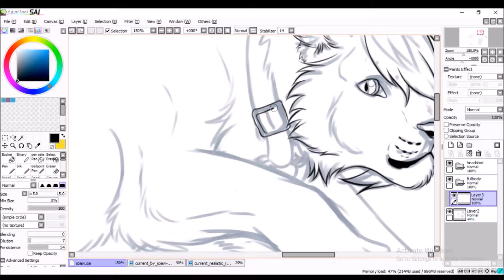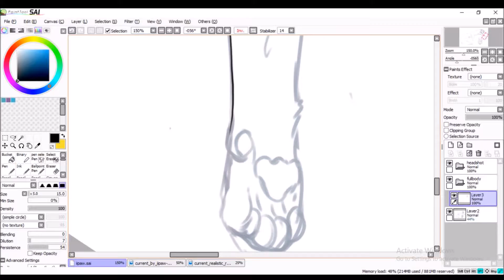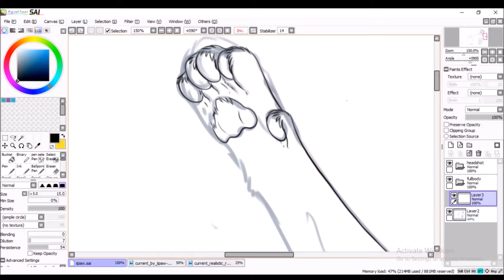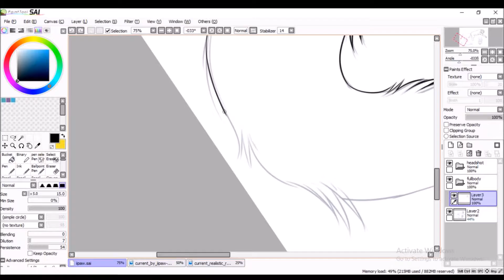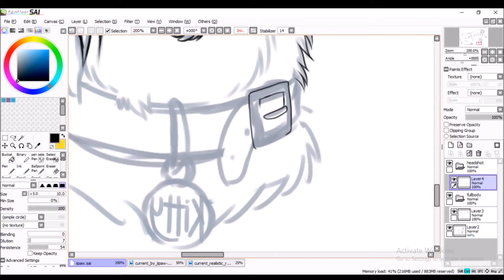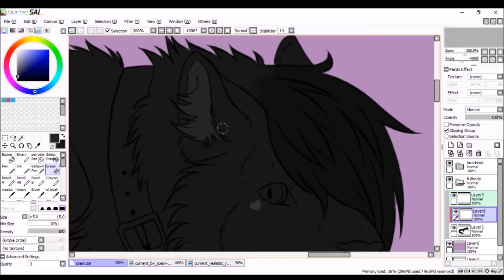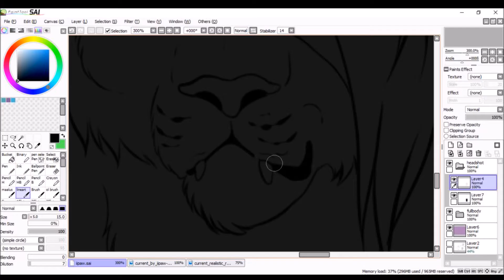Infinity .:ref sheet commission:.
Commission for iipaw on DA
Finished piece: